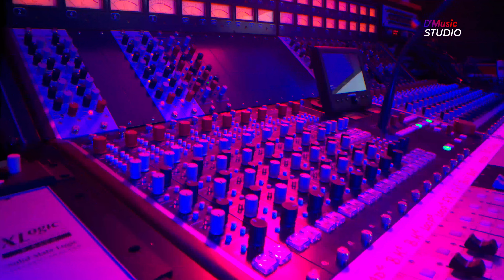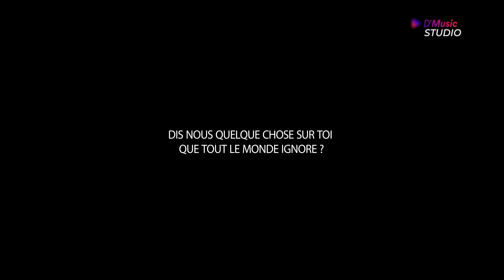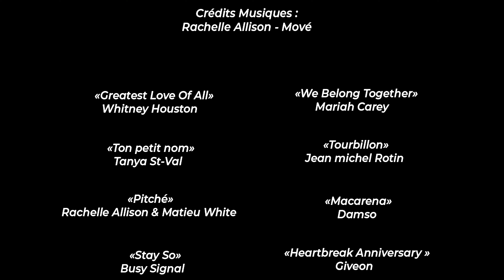D'MUSIC STUDIO - RACHELLE ALLISON [Episode 27]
Découvrez Rachelle Allison dans l’émission D’Music Studio !

Une production JACKSOUND Studio pour D’Music

Une réalisation JACKSOUND Pictures

Montage Yanis Bertholo